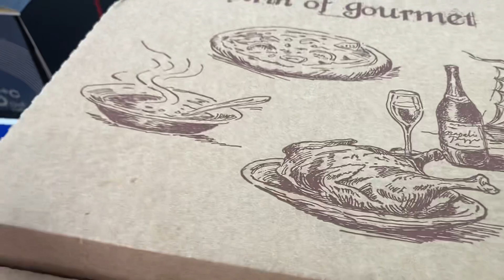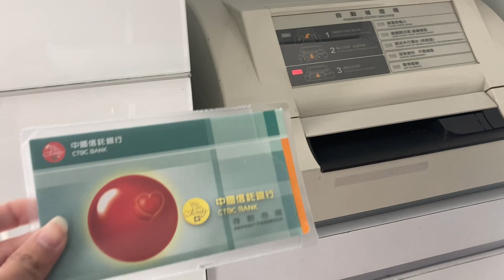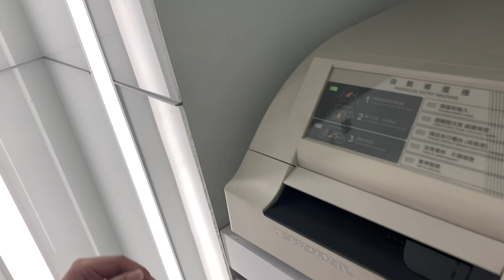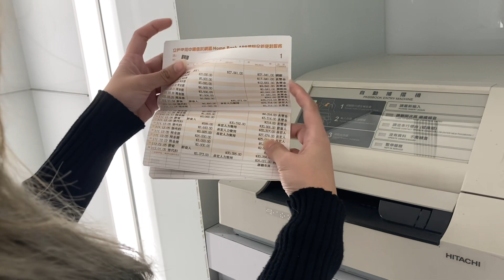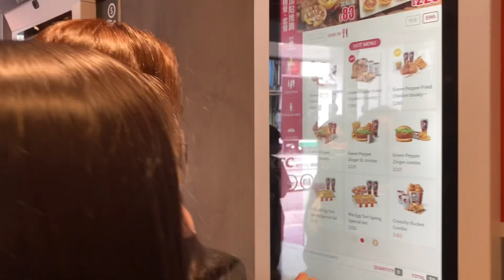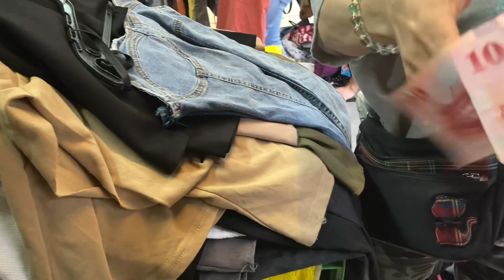TAIWAN OFW DIARIES: Bonding with workmates, Church Day, Buy Ukay Ukay, Updating Passbook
Maraming salamat po sa panunuod. 🙏🏻🙏🏻🙏🏻  Spread the love. 💞 Gobless always 😘